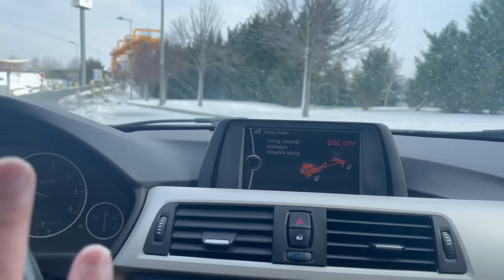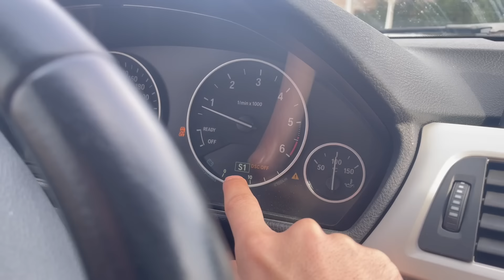BMW 320 İLE YANLADIK !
Merhaba Küçük Burjuvazi izleyenleri ; bu videomuz da Bmw 320 F30 aracımız ile trafiğe kapalı alanda yanladık ve aracımızı test ettik.

Uyarı: Trafiğe açık ve toplumun bulunduğu yerlerde bu hareketleri yapmayınız.Bu videoda çevreye,doğaya ve canlılara zarar verilmemiştir.

İYİ SEYİRLER..